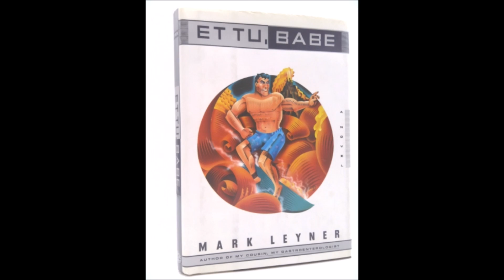Mark Leyner reading 'Et tu, babe' (2 of 4)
Mark Leyner reads from his book 'Et tu, babe. Part 2 of 4.